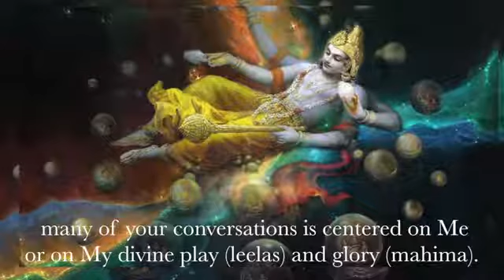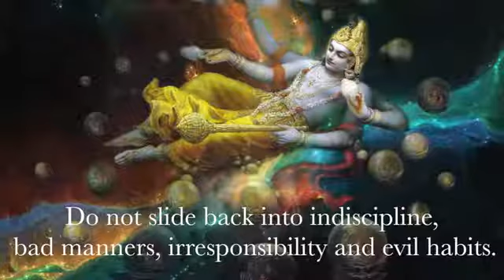Mensaje de la Pizarra de Prashanti Nilayam_28 de octubre de 2015.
MENSAJE DEL DIA 28 de octubre de 2015

Han tenido la valiosa oportunidad de escuchar Discursos Divinos y Mis directivas; han sido grabados en sus corazones; muchas de sus conversaciones están centradas en Mí o en Mis actos (leelas) y gloria (mahima) divinos. Mi consejo para ustedes es: apliquen esta adoración en sus vidas. Permitan que sus compañeros vean lo disciplinados que son, con qué sinceridad obedecen a sus padres, con qué profundidad veneran a sus maestros. Sean luz, irradiando virtud y autocontrol dondequiera que vivan, tan encomiablemente como lo hacían cuando estaban en Mi presencia divina. No hagan un retroceso a la indisciplina, los malos modales, la irresponsabilidad y los malos hábitos. No se quejen de la comida; coman con placer lo que les toque. No protesten por cualquier mandado que les pidan sus padres. Apúrense a cumplirlo con alegría. Cuando ellos quieran que los cuiden, háganlo contentos, con inteligencia, y alegrándose de tener la oportunidad de hacerlo. Vivan en cualquier lugar, pero de modo que Yo pueda derramar Mi Gracia sobre ustedes, cada vez más y más. (Discurso Divino, 22 de febrero de 1968)

You have had the valuable opportunity to listen to Divine discourses and directions, they have been printed upon your hearts; many of your conversations is centered on Me or on My divine play (leelas) and glory (mahima). My advice to you is: Apply this adoration in your life. Let your companions see how disciplined you are, how sincerely you obey your parents, and how deeply you revere your teachers. Be a light, radiating virtue and self-control wherever you live, just as commendably as you did when in My divine presence. Do not slide back into indiscipline, bad manners, irresponsibility and evil habits. Do not complain against food; eat with pleasure whatever you get. Do not protest against any errand that your parents may assign you. Run gladly and fulfil it. When they want you to nurse them, do it happily, intelligently, and feeling glad that you got the chance. Live anywhere but such that I can pour My Grace on you, more and more. (Divine Discourse, 22-Feb-1968)

— BABA